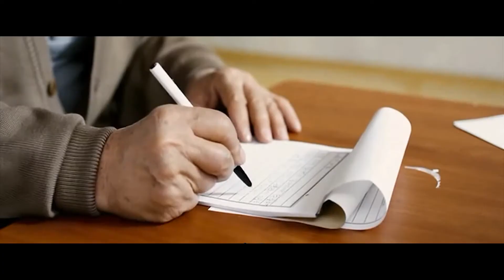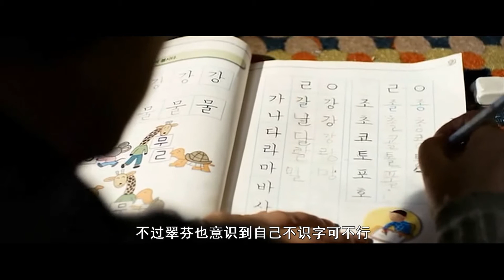妻子痴呆加绝症，丈夫：不忍你痛苦，只好和你一起走，来生再见！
这是一部根据漫画改编的讲述两对老年人爱情故事的电影，没有巨星大腕，也没有狗血的剧情跌宕曲折的情节，只有一众平均年龄近80岁的老戏骨们细腻真实的表演，带我们走进他们浪漫又心酸、平淡又动人的黄昏恋情。